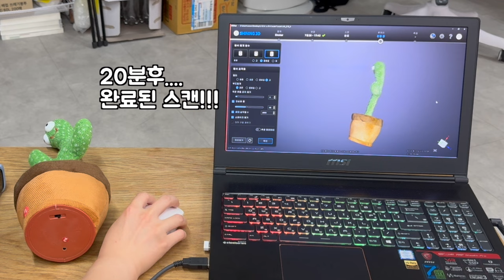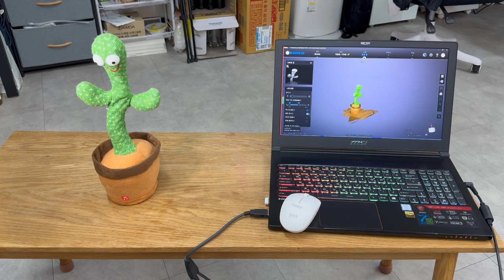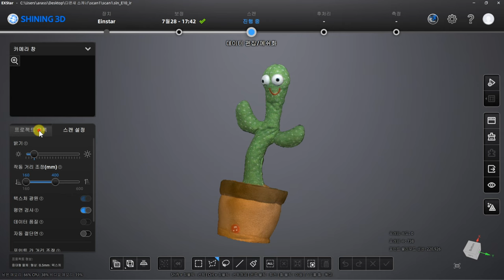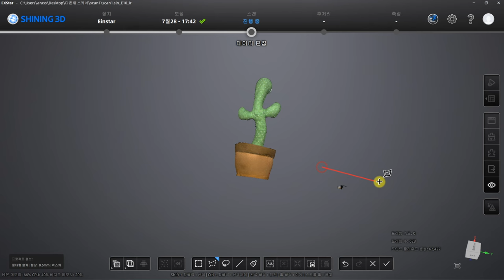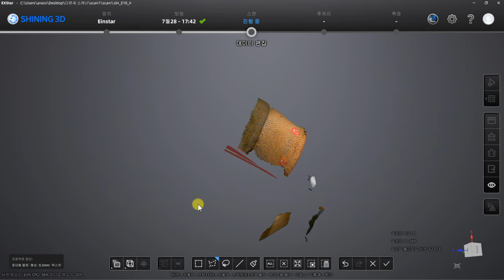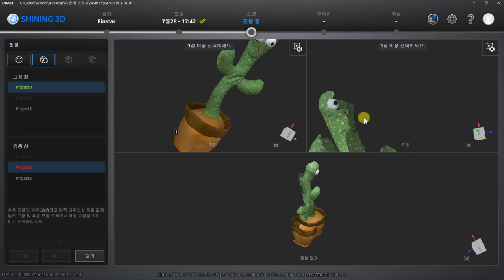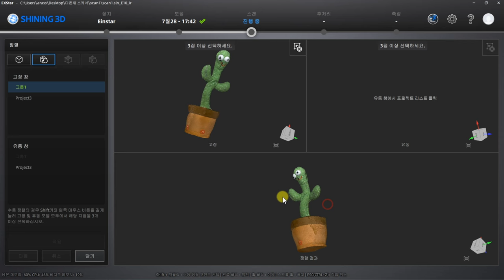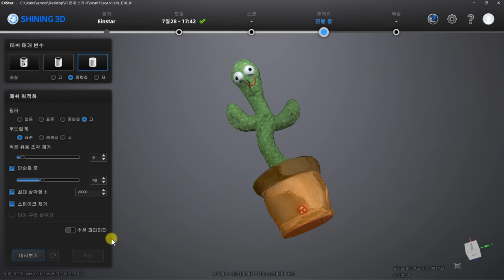자유형 모델링보다 스캐닝? 아인스타 einstar 3D 스캐너 Shining 3D 사용법 Step by step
Shinging에서 아인스타 einstar 3D 스캐너 제품만 지원받아 영상 제작합니다.
물건을 고정한 상태로 여려 면을 돌려서 스캔한 다음, 하나의 물체로 합치는 것을 볼 수 있습니다.
00:00 스캐닝을 시작합니다~ 인트로
00:21 보정은 따로 설명 안해요. 프로그램에서 시키는 대로 하면 끝
00:34 스캐닝 시작 프로젝트 만들기
00:43 사람 사물 스캐닝 물체 설정하기
00:49 프로젝트1: 앞면 스캔하기
01:35 스캔 데이터 확인 필요없는 부분 삭제하기
02:20 뒷부분 스캔을 위해 프로젝트 2 만들기
02:32 뒷부분 스캔하기
03:00 스캔 데이터 확인하고 필요 없는 부분 삭제하기
03:30 프로젝트 3 만들어서 바닥면 스캔하기
04:08 스캔 데이터 확인 필요없는 부분 삭제하기
04:29 3개의 스캔 데이터를 하나의 물체로 합치기